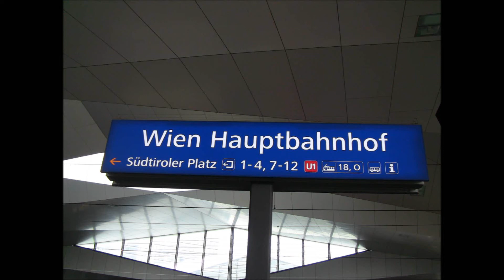Vlay Wien Hauptbahnof [Full HD]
Mohlo by se vám líbit. :-)                                                                             Letní prázdninové natáčení ve stanici Wien Hauptahnof trochu pozdě sem to vydal